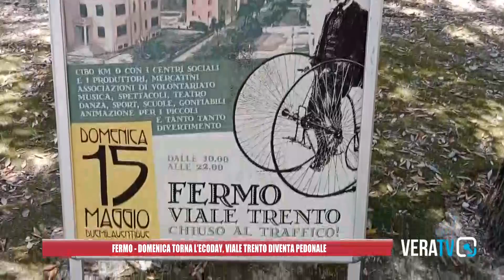Fermo - Domenica torna l'Ecoday, viale Trento diventa pedonale